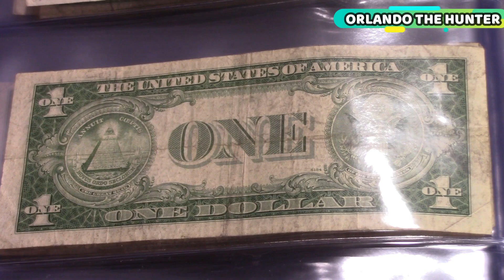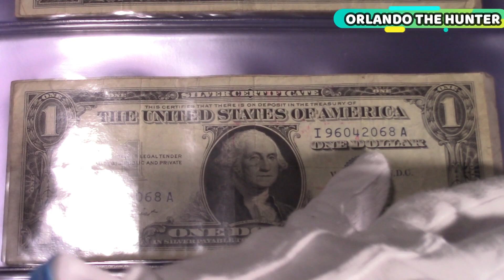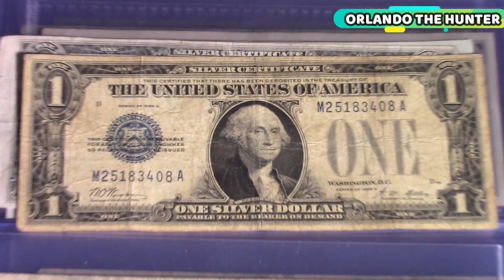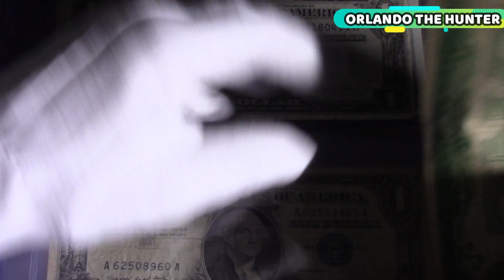ATENTOS!!! PIEZA IMPORTANTE...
AMIGOS EN ESTA OCASION LES PRESENTARE NUESTRA COLECCION DE BILLETES SELLO AZUL, Y ENTRE TODOS TENEMOS UNA MUY ESPECIAL Y DE GRAN VALOR, ESPERO QUE LO TENGAN.

SALUDOS.